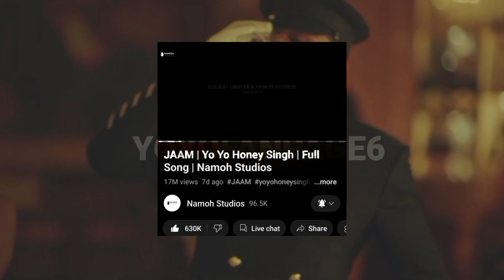Mp Cup 2022 Yo Yo Honey Singh Live Performance | Yo Yo Honey Singh Songs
Follow On Insta To Get Sneak Peek.